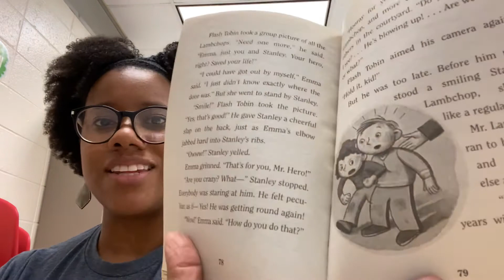Stanley, Flat Again! Chapter 8